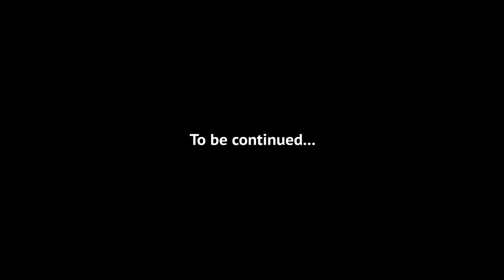TerraFirmaCraft (TNG), Season 3, Episode 17: I'm A Ramblin' Man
In spring a young man's fancy turns to thoughts of love. I'm no longer a young man so what I fancy is jute. Gotta get me some!